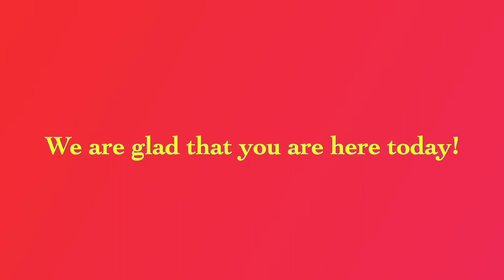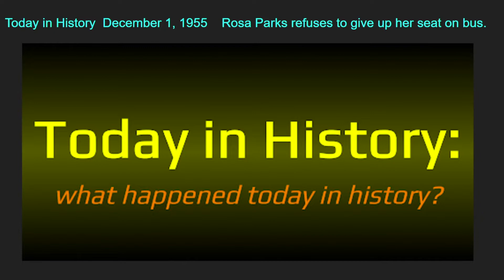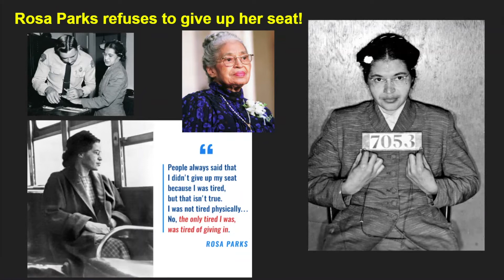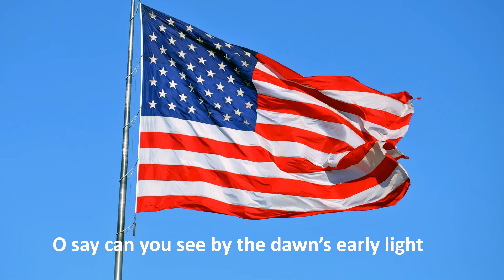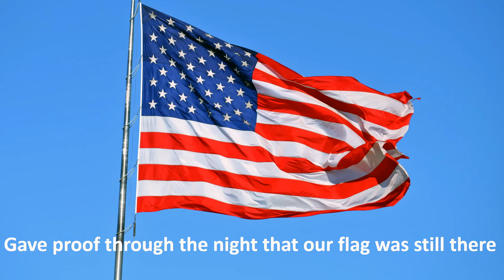Announcements 12 1 2022